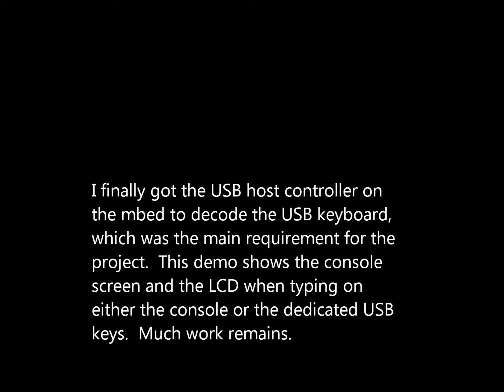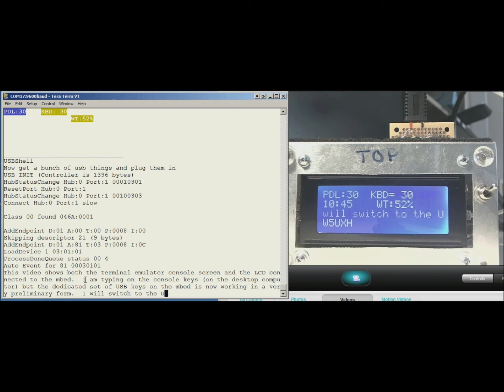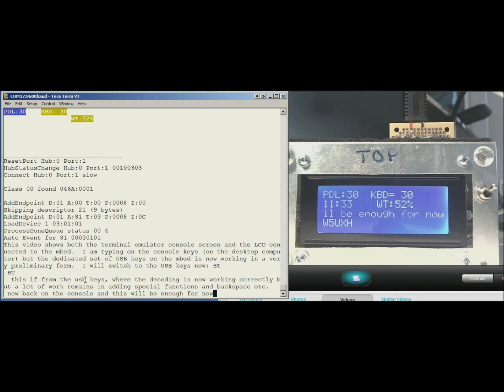W5UXH mbed Keyer Project Using USB keyboard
I finally figured out how to use the software from the USBHostShell program (from the mbed cookbook) in the keyer so I can use dedicated USB keys with the mbed keyer project.

I only have a very basic handler at the moment to verify that the USB keyboard interface is working reliably.  This demo just shows the console window at the same time as the LCD display as I switch between the console keys and the USB keys.

This was a major step in the project since the primary goal was to be able to use USB keys for the keyer instead of just PS-2.  I probably will eventually implement a PS-2 interface also, but not anytime soon.  This would provide three input streams, the console, the USB keys and the PS-2 keys, and hopefully some day an Ethernet stream also.

I notice that the console display is hard to read in the small youtube window and in full screen the resolution is poor.